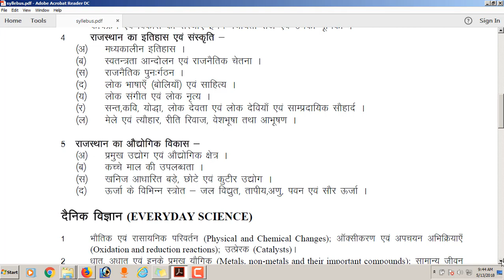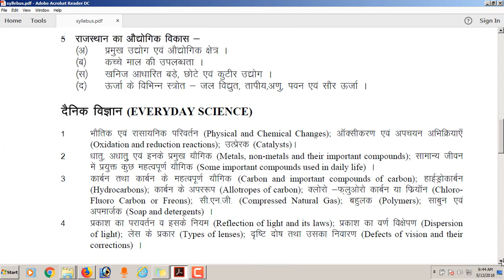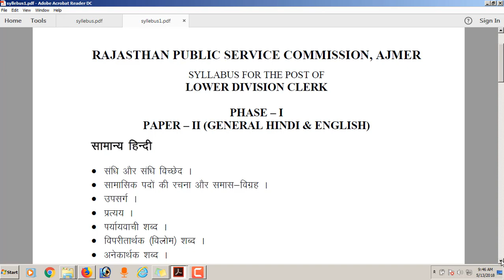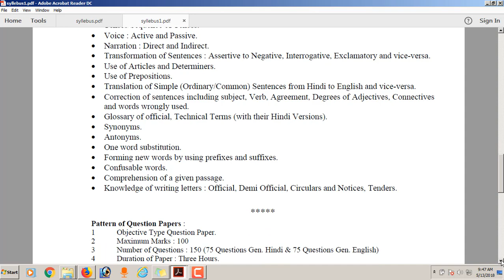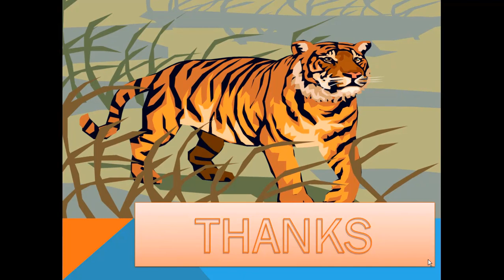RPSC SYLLABUS FOR THE POST OF LOWER DIVISION CLERK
RAJASTHAN PUBLIC SERVICE COMMISSION, AJMER
SYLLABUS FOR THE POST OF
LOWER DIVISION CLERK
PHASE – I
PAPER – II (GENERAL HINDI & ENGLISH)

Pattern of Question Papers :
1 Objective Type Question Paper.
2 Maximum Marks : 100
3 Number of Questions : 150 (75 Questions Gen. Hindi & 75 Questions Gen. English)
4 Duration of Paper : Three Hours.
5 All Questions carry equal marks.
6 There will be Negative Marking.

PHASE – I
PAPER – I
1 Objective Type Question Paper.
2 Maximum Marks : 100
3 Number of Questions : 150
4 Duration of Paper : Three Hours.
5 All Questions carry equal marks.
6 There will be Negative Marking.